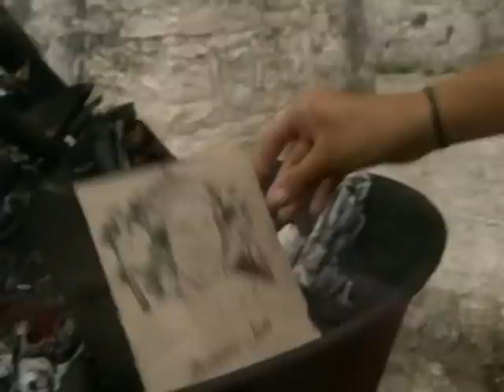Bobby Jon Drinkard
A music video for bobby jon from Survivor